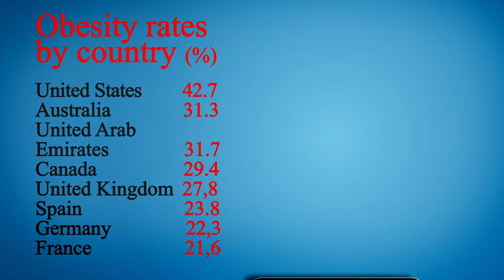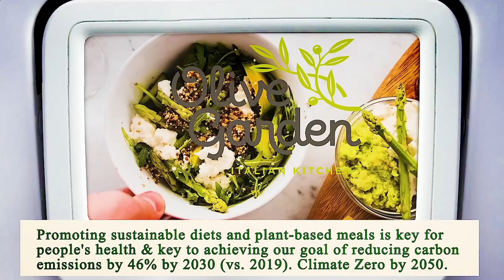Nearest Restaurants From Me - Nearest Restaurant From Me - Manhattan 10010, New York County, NY, US